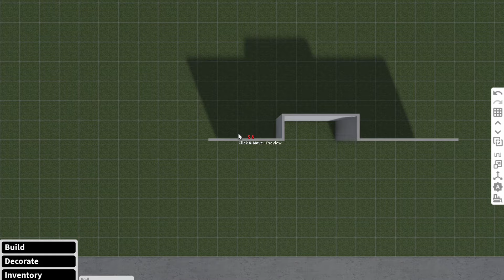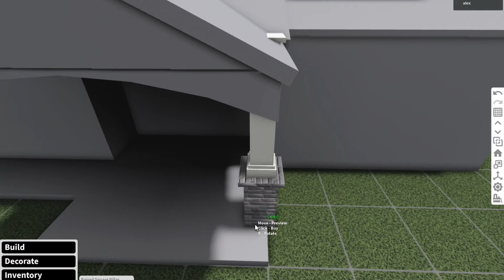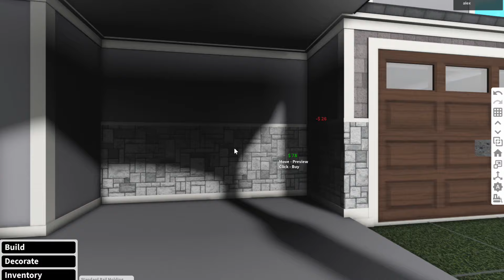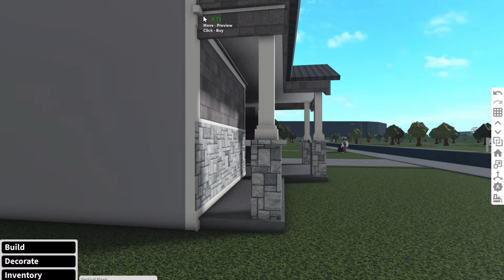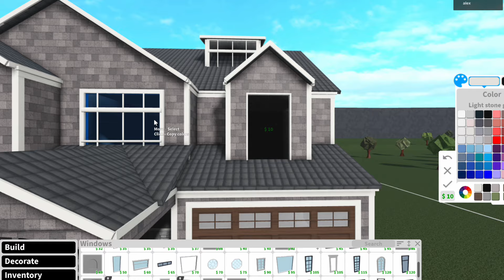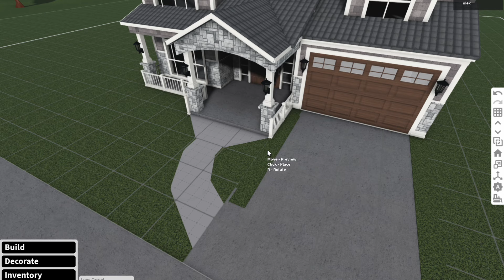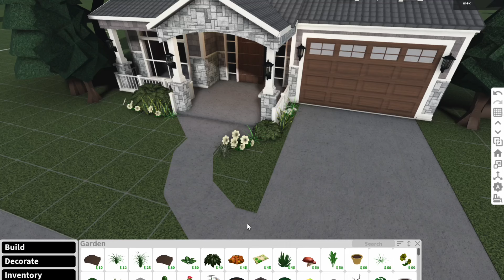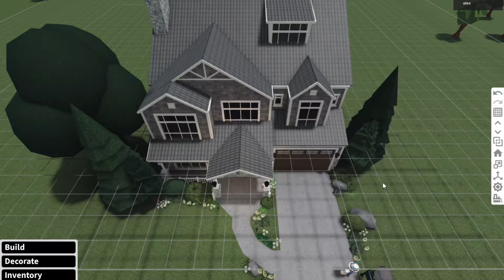Suburban Family Home - 50K Exterior - Bloxburg Speed Build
Happy Sunday, hope you all have been well! This house is a recreation of a build I made last year (I think?) because the video was accidentally deleted in the middle of the year. It was pretty popular so I tried to make an improved version! Scroll down for more details about the house :D

DETAILS-
Price: 47K
Game Passes: Advanced Placing, Multiple Floors, Transform Plus (only for windows)
Floors: 2

TIMESTAMPS-
0:00 Tour and Layout
0:19 Speedbuild

LINKS-
Neighborhood code: lIIaIexIIl ( LiiaiexiiL )